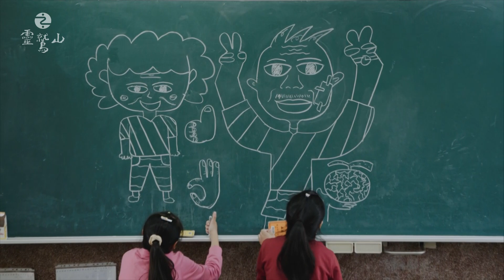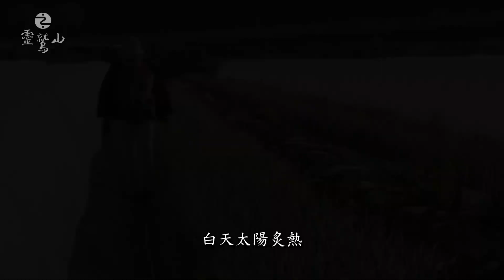「阿嬤的小太陽」~普仁小太陽 ~王偵菱 王楨貽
八掌溪畔的鄉村小鎮裡，一半的面積是養殖魚塭，以及零星的農業生產。其中，種植哈密瓜是少數賴以為生的重要經濟作物。兩姊妹的母親在她們很小的時候就離家出走，家人是目前唯一的依靠，爸爸打零工為生，叔叔一家從事哈密瓜運輸工作，阿公、阿嬤平時幫忙農務，除了瓜果採收的季節特別忙碌，姊妹倆平日過著純樸且充實的生活。

阿嬤擁有一身好手藝，無論粽子、紅龜粿都難不倒他，個性爽朗海派，樂於敦親睦鄰、照顧需要幫助的人。姊妹倆從小也耳濡目染，向阿嬤學習笑看人生的簡單快樂，雖然媽媽不在身邊，也不會自怨自艾，排滿一桌的獎狀包括總統獎、企業獎等，都是他們力爭上游努力的證明，家裡種植的豐美蔬果，可以換來隔壁魚塭肥美的漁獲，農村的生活簡單、心靈富足的快樂無法取代。

倒地鈴撲天漫地的肆意茁壯、互相依附，開出的一顆顆鮮艷欲滴的玲瓏果實，像粽子一樣緊緊的結成串，每一個蒴果，僅僅包覆着可愛的小珠，互相依附纏繞，展現強韌的生命力。偵菱和楨貽兩姊妹，充滿靈氣的大眼睛，專注著聽慧穎老師的解說，一面蒐集種子，想要送給遠方來的客人。偏鄉長大，學校資源有限，足跡踏遍全臺灣，若不是老師的帶領，孩子的機會不知道在哪裡。

老師鼓勵孩子觀察身邊事物，並帶著孩子實地走讀鄉村，透過寫作、畫畫、投稿，表達所見所聞，偵菱擅長寫作，楨貽喜歡畫畫，筆觸活潑、生動，是堂姊指導的畫風，剛開始描繪最親愛的家人，阿嬤和姊妹的情感，透過畫筆一覽無遺。偏鄉孩子最需要的是自信和機會，老師把資源帶到學校，為孩子開拓新視野，姊妹倆也很爭氣，努力投稿國語日報，賺取的獎金能夠貼補學費，更重要的是受到肯定的榮譽心。

多年來，姊妹在家人的愛和關懷中長大，二人成熟懂事、孝順長輩，自動自發幫忙家務，因此受到獲得靈鷲山慈善基金會普仁獎的肯定。看似不完整的圓，楨貽打球一桿揮去，飛得又高又遠，和落日的晚霞一起消失在天際。